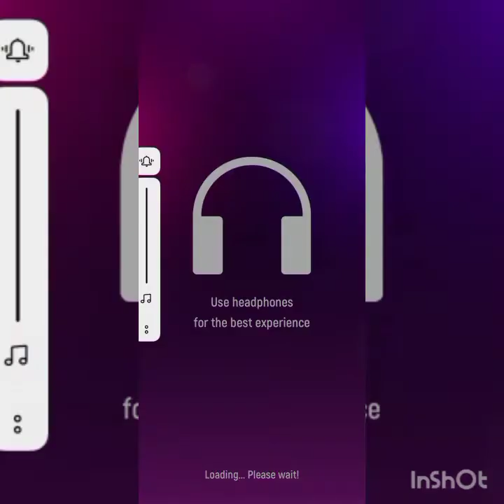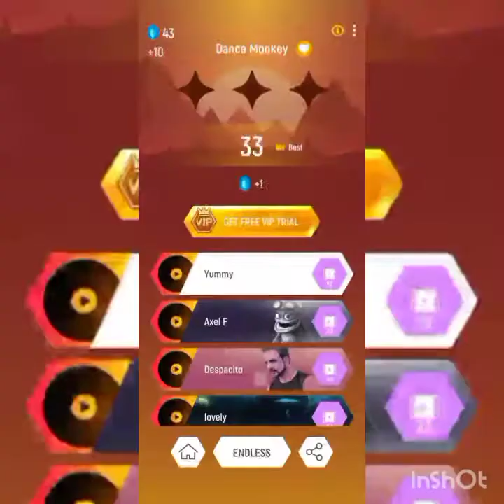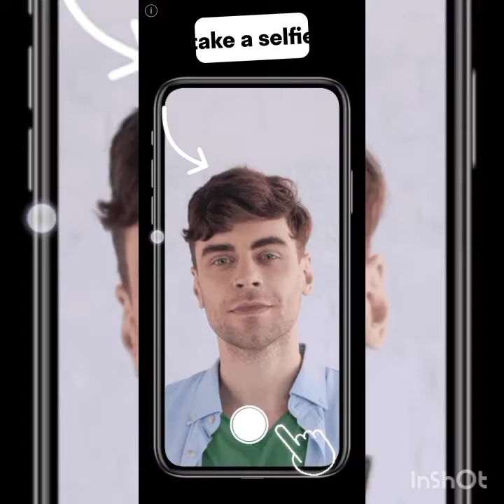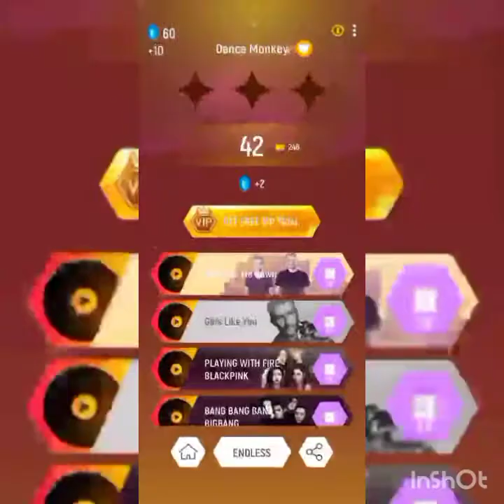Play Tiles hop / part-1/DEEPANSHU PAL GAMING/Live gamer3